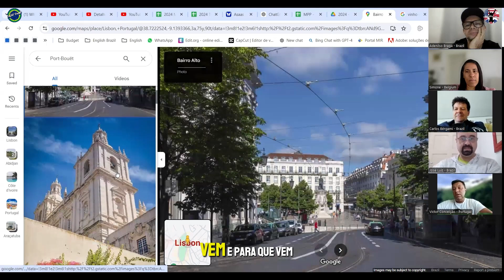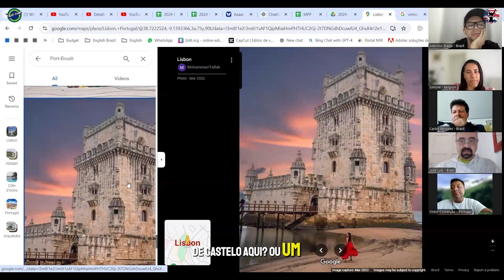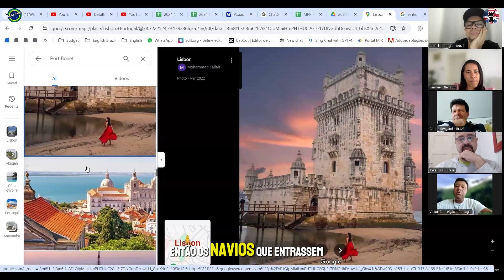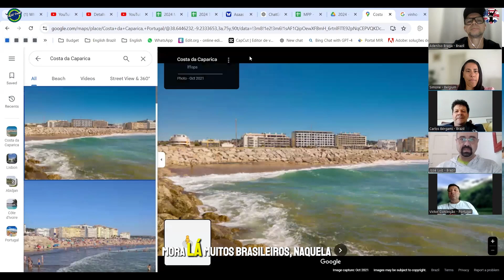Host 2 Host - EB International Meeting With Victor from Portugal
In this video I bring you a sample of this wonderful project designed by Simone Vleugels-Dantas & English Brazil called "Host 2 Host - EB International Meeting".

Here we have the opportunity to meet people from all over the world, their cultures, foods, hobbies and also practice our English by talking to English speakers with different accents.

In this episode, I had the pleasure of chatting with Victor, who hails from the beautiful city of Lisbon, Portugal, and works for a cruise line. We dive into his experiences visiting various cities in Brazil, explore which inland countries (not coastal) he has traveled to, and discuss his thoughts on the cost and quality of olive oil in Brazil compared to Portugal.

Victor also shares insights into his hometown of Lisbon, highlighting must-see attractions, including some stunning beaches.

To wrap up, we delve into the fascinating differences in accents between the Portuguese spoken in Brazil and other countries once colonized by Portugal.

This conversation offers a rich cultural exchange and a glimpse into the life of someone who has seen the world both from the sea and on land.

Don’t miss out on this engaging discussion!